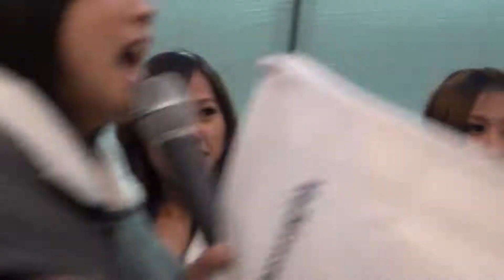VW SG(1080p)@2011 FUN城市賽車 鳳山站 🏆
本影片未開營利 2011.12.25 高雄市鳳山國泰重劃區 播放清單 本影片未開營利